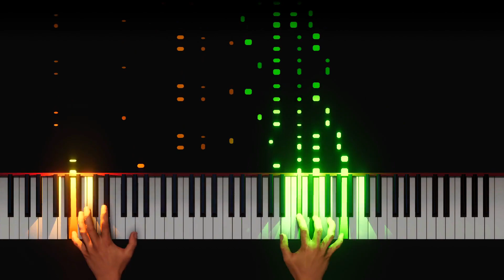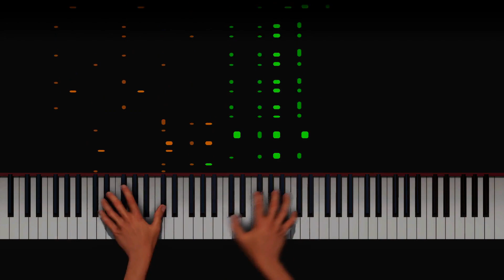AI Plays Exercise 38.3 (The Jockey)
Finally wrote something new after a long hiatus, mostly from focusing on making the last 50 odd videos. A gallop in F# minor.
The AI seems to have struggled massively with it so it seems.

If you have a submission, email it over to . It'll take a while to reach them all but I'll get there eventually.